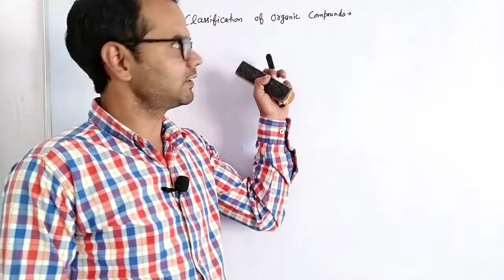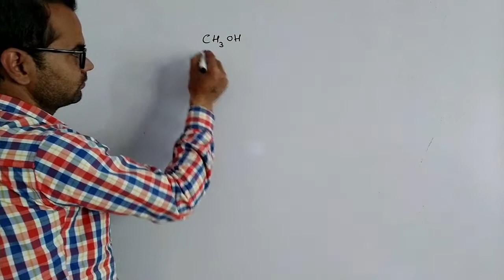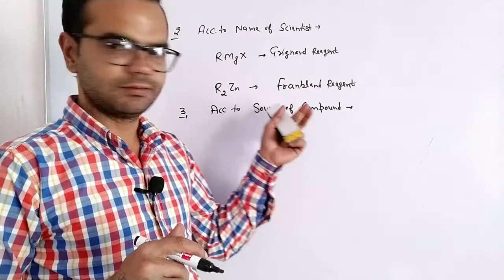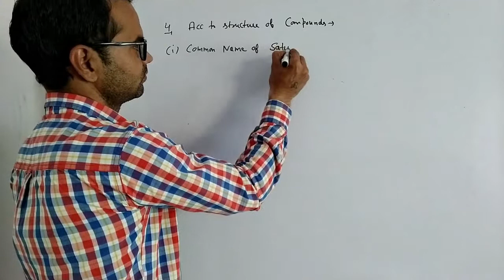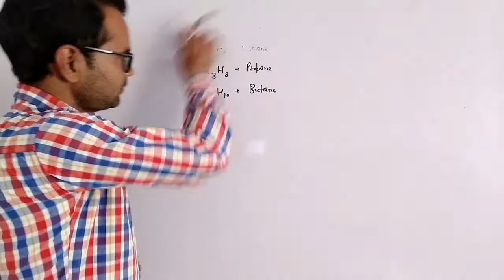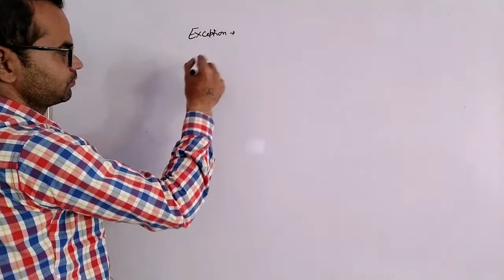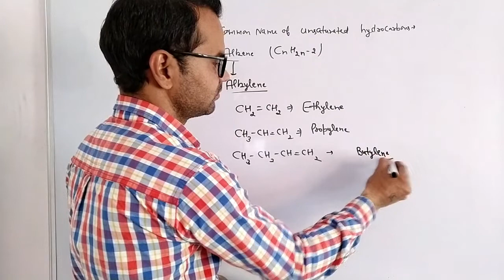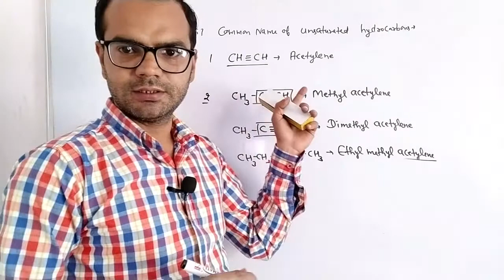Classification Of Organic Compounds | Class 11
0:00 Classification of organic compounds
3:00 Concept of Homologues and isomers
14:00 Exceptional cases of isooctane and isoheptane
What are the classification of organic compounds?

What are organic compounds Class 11?

What are 5 examples of organic compounds?

What is mean by organic compound?